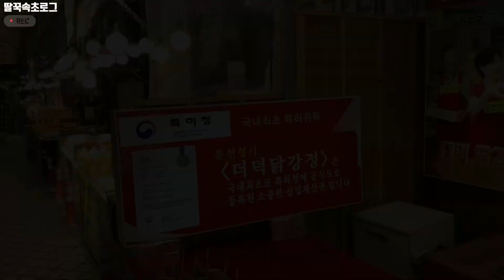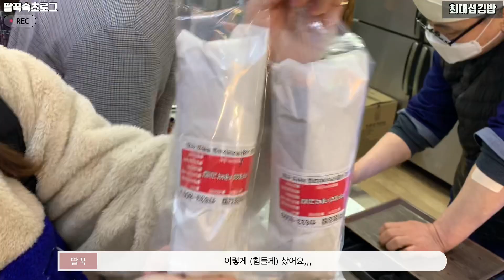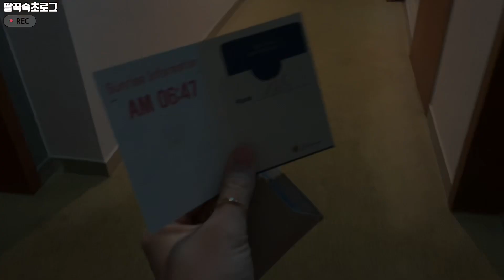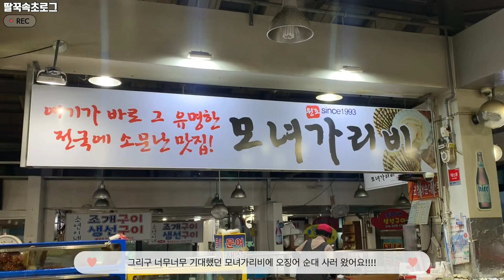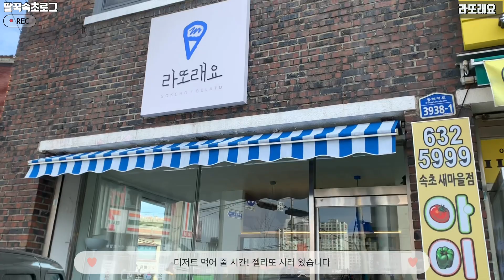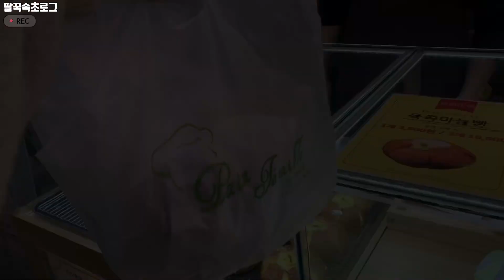강원도 속초) 뚜벅이 1박 2일 브이로그⭐️봄! 동해바다 힐링여행 속초핫플 Gangwon-do Sokcho/ travel Vlog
봄 기운이 충만 했던 3월 초,
튼튼한 두다리 믿고 뚜벅이 난이도 레벨1 속초 여행💪🏻
날씨도 우리 편, 더욱이 좋았던 건, 함께 해 준 쑤갱이가 있어서..